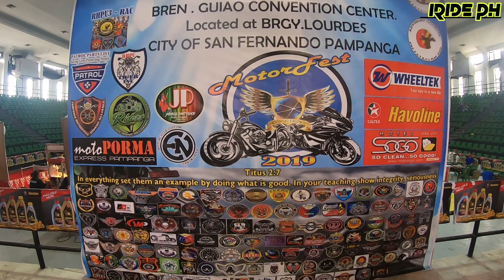MOTORFEST 2019 | CRT PAMPANGA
Congratulations to all winner and to all CRT to your successful event

Thank you also for inviting me to your event :)

My rig

Goprohero7black
Boya M1
Boya MM1